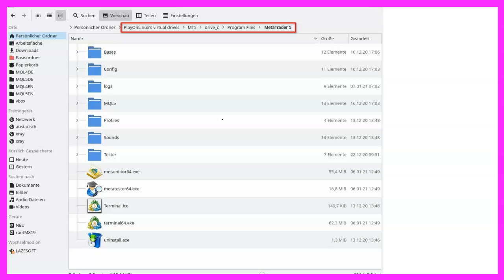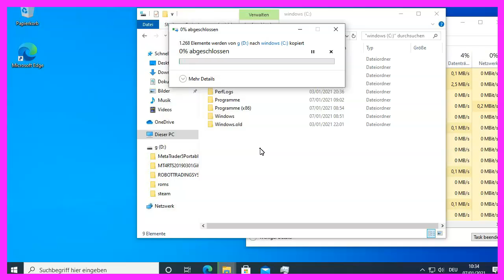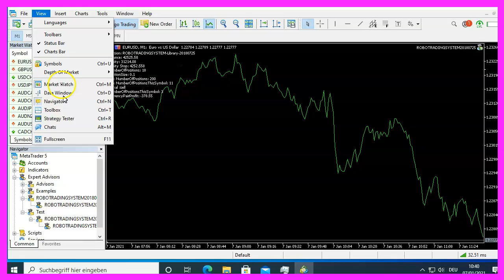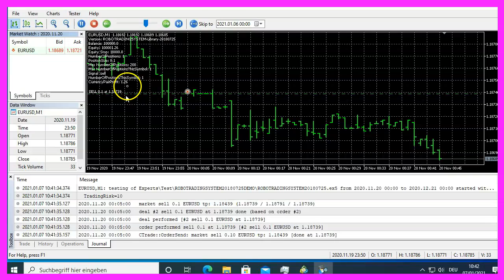LEARN MQL5 TUTORIAL BASICS 98 - HOW TO CLONE YOUR MQL5 SYSTEM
With Metatrader5 and a USB Stick we create a portable clone of your current MQL5 system to setup everything on a second computer...

In this video, I would like to talk about how to clone an existing Metatrader5 installation and create a portable version that also can run from an USB stick. To do that you first need to have a pre configured installation like I have here. This is on a Windows machine. And when you click on file open data folder, you will see that the setup has created a folder inside of the user’s folder. That’s usually something like this one.

And inside you see several files and directories, but not all of what we need.

But it’s possible to create a portable version. Actually, I have done that by using play on Linux and MX Linux. I have just copied my complete folder. This is a brand new Windows 10 machine. This is my USB stick.

I have created a version for Metatrader4 and this one is the one for Metatrader5. I can now copy the whole directory and paste it anywhere here in the file system without any installation, that might take a few seconds. It’s also moving my history files here. So let’s wait until this is finished. OK, now it is finished. I have no search results for any installation, but inside of this directory I can now click on the terminal64.exe file and you should see that Metatrader is started in the background.

This can take some time at the first start up, but here it is. Now I need to connect my account. So let’s click on Continue. This is my existing real cent account 5245388. So let’s type that in. And I also need to type in my password. Click on Finish. And now I’m connected. Here is my Expert Advisor. Let’s click on file, open data folder. Now it has created the user directory here is the experts folder.

It copied everything, including the zip file. Here is my source code, my .ex5 file and folder for the library. My account stats. Let’s try a strategy test. It’s downloading history data. And here’s the Strategy tester. We have the first trade here. So it’s actually running. And in this little video, you have learned how to create a portable version of your existing Metatrader5 installation, including the Expert Advisor settings. You have done it yourself in a few minutes.

And if you have any questions or suggestions about this kind of setup, please let me know.